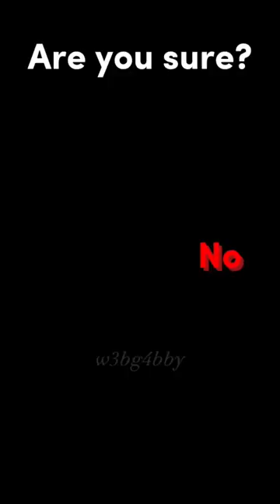I can’t… ~ toa claire edit trollhunters capcut clairenunez jimlakejr douxie jlaire~